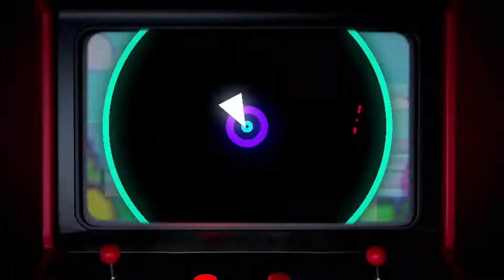🅰🅻🅸🆁 🅿🅻🅰🆈🆂 - Plants vs. Zombies: Battle for Neighborville on PS5 (ZOMBIES Garden/Graveyard Ops)